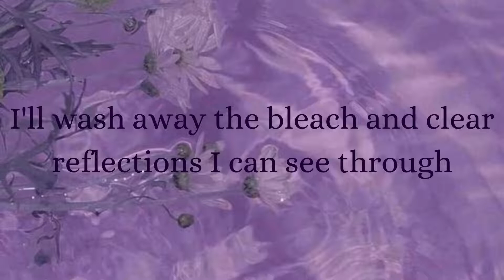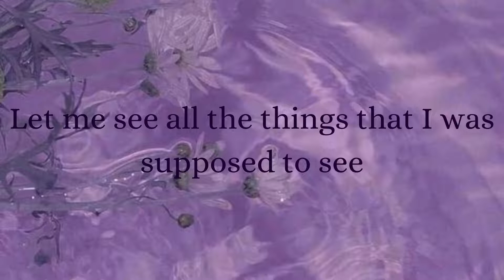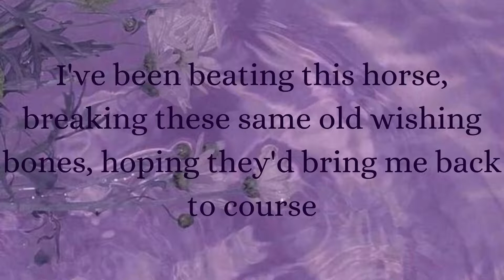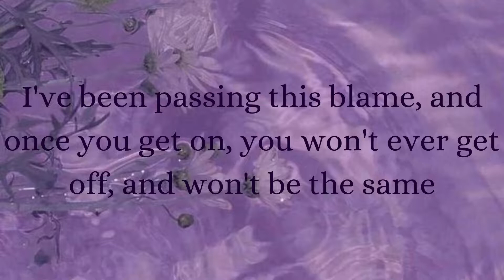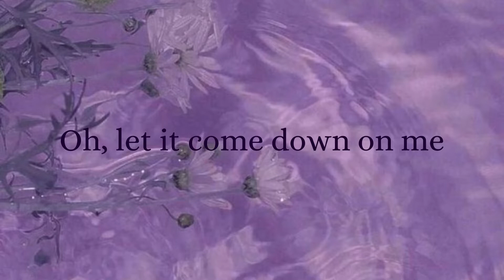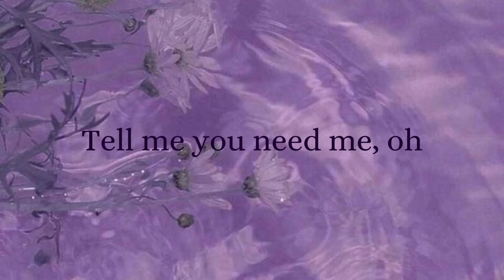Comedown - Luke Hemmings Lyric Video